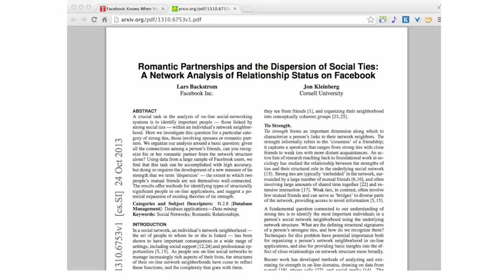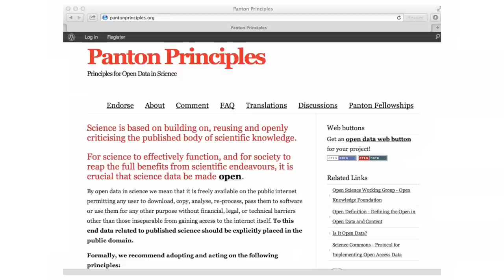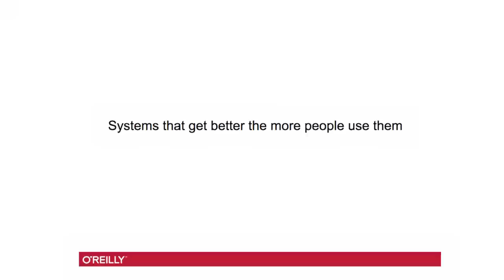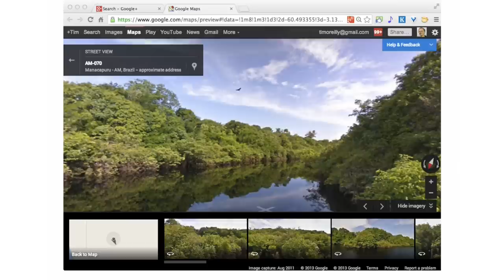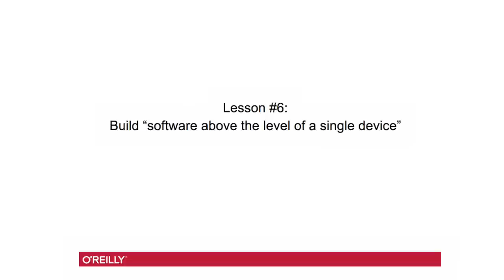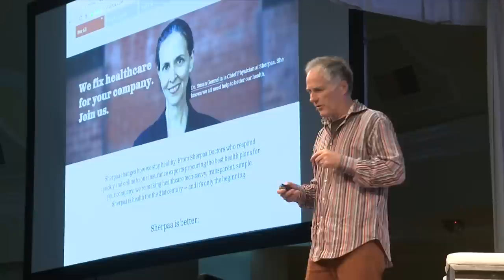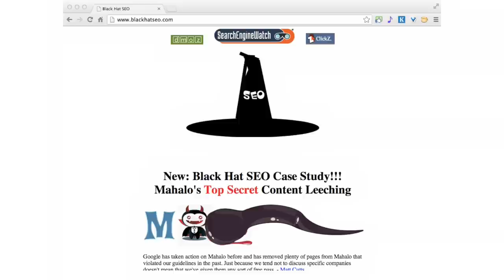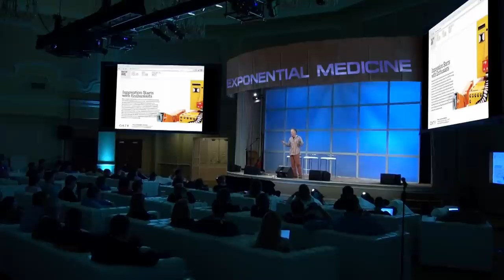Tim O'Reilly at Singularity University's Exponential Medicine Conference, Nov. 2013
Tim O'Reilly speaking about "What Silicon Valley has to teach Healthcare about Data" at Singularity University's Exponential Medicine Conference.